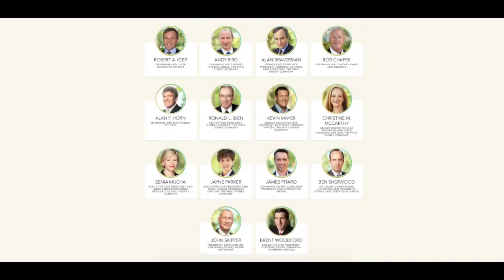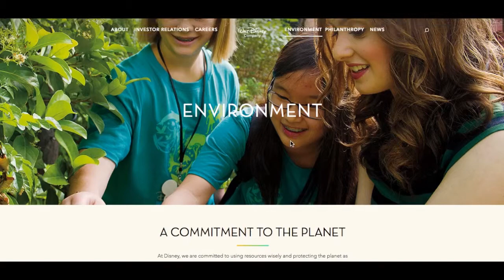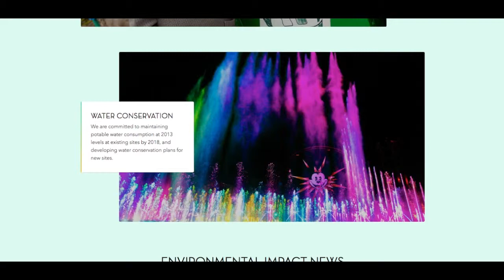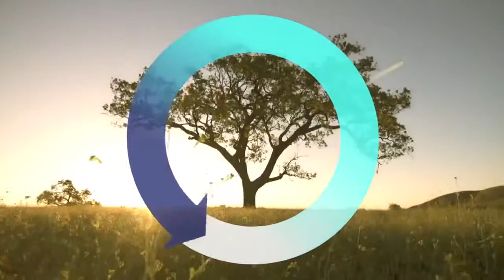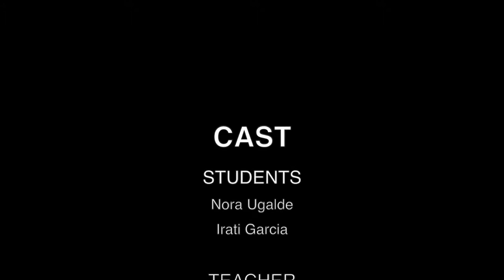Walt Disney - Almen